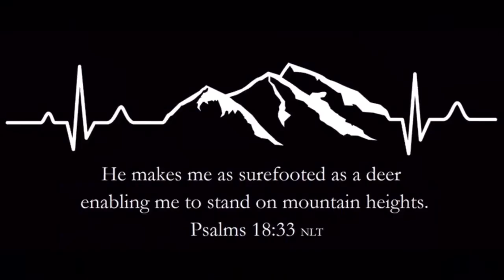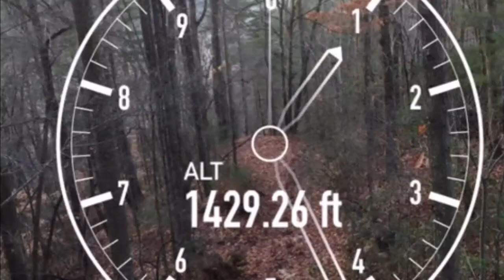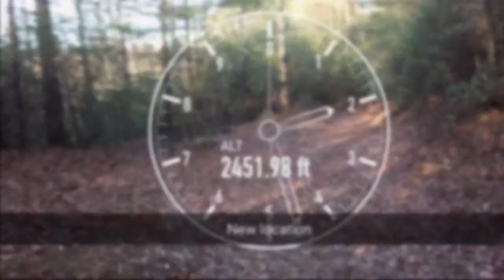Final Jocassee Gorges, South Carolina trip of the season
This is my final mountain hunting trip of the season. Unfortunately we didn't kill any animals, but any hunt in the mountains is a good hunt.